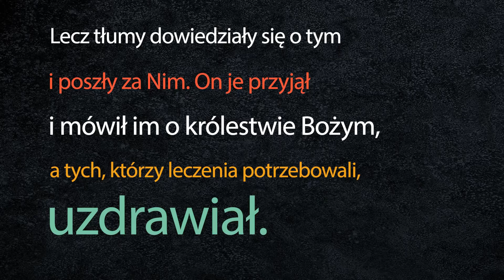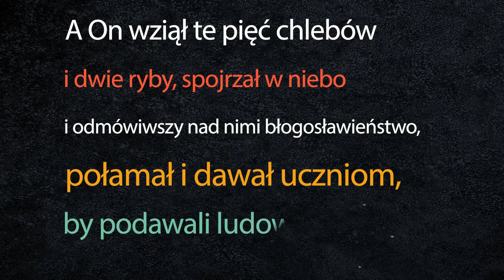[#49] Moje "mało" + błogosławieństwo Jezusa = CUD! Łk 9; 10-17 s. Judyta Pudełko o. Piotr Kropisz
Gdy Apostołowie wrócili, opowiedzieli Mu wszystko, co zdziałali. Wtedy wziął ich z sobą i udał się osobno w okolicę miasta, zwanego Betsaidą. Lecz tłumy dowiedziały się o tym i poszły za Nim. On je przyjął i mówił im o królestwie Bożym, a tych, którzy leczenia potrzebowali, uzdrawiał.
Dzień począł się chylić ku wieczorowi. Wtedy przystąpiło do Niego Dwunastu mówiąc: «Odpraw tłum; niech idą do okolicznych wsi i zagród, gdzie znajdą schronienie i żywność, bo jesteśmy tu na pustkowiu». Lecz On rzekł do nich: «Wy dajcie im jeść!» Oni odpowiedzieli: «Mamy tylko pięć chlebów i dwie ryby; chyba że pójdziemy i nakupimy żywności dla wszystkich tych ludzi». Było bowiem około pięciu tysięcy mężczyzn. Wtedy rzekł do swych uczniów: «Każcie im rozsiąść się gromadami mniej więcej po pięćdziesięciu!» Uczynili tak i rozmieścili wszystkich. A On wziął te pięć chlebów i dwie ryby, spojrzał w niebo i odmówiwszy nad nimi błogosławieństwo, połamał i dawał uczniom, by podawali ludowi. Jedli i nasycili się wszyscy, i zebrano jeszcze dwanaście koszów ułomków, które im zostały.